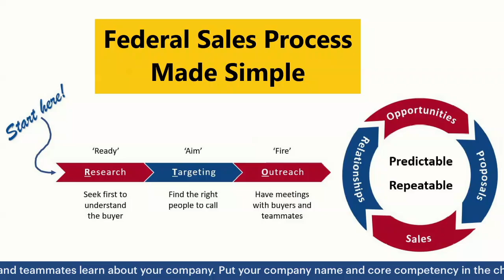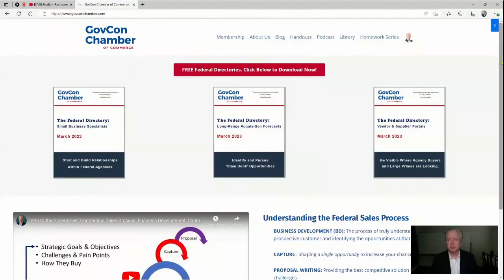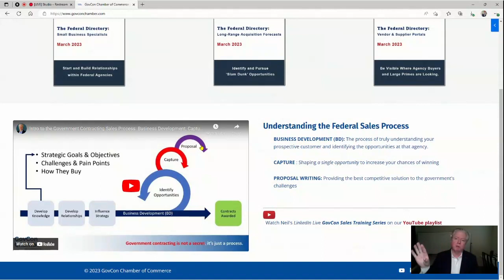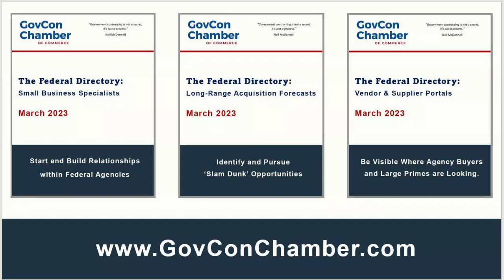How to Sell to The Federal Government | Business Development, Capture, Proposal Writing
There are 3 main phases for the Federal Acquisition Sales Life Cycle. The earliest. part of the cycle is when you can have the greatest influence over the outcomes and your competitive position..

In this live training, Neil McDonnell reviews the GovCon Chamber's "7-Step Process for Success in the Federal Market" and what to do at each stage. He also offers tips for how to integrate the 3 teams to have smoother communication and stronger outcomes.

✅   3 STAGES OF FEDERAL SALES
1.  Business Development is the process of understanding an agency, building relationships, and finding opportunities
2.  Capture Management is the process of shaping the technical requirements and acquisition approach on a single opportunity
3.   Proposal Management is the process of writing a 'Winning Proposal' for any 'Slam Dunk' Opportunity

✅ Federal Sales expert Neil McDonnell is president of the GovCon Chamber and brings 20+ years as technology entrepreneur and federal contractor. He has personally won and supported multi-million dollar contracts for Defense and Civilian agencies including:

✅ 𝗚𝗢𝗩𝗖𝗢𝗡 𝗶𝗻 𝗮 𝗕𝗢𝗫 | 𝗙𝗥𝗘𝗘 𝗠𝗘𝗠𝗕𝗘𝗥𝗦𝗛𝗜𝗣
Maximize your Visibility to Federal Buyers • Find teammates to work with • Respond to the Right Opportunities